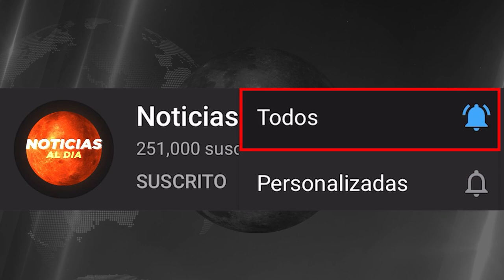ATENCION ALERTA EN EL MUNDO HOY 29 DE MARZO 2023, NOTICIAS DE LA GUERRA RUSIA Y UCRANIA SEGUROS HOY